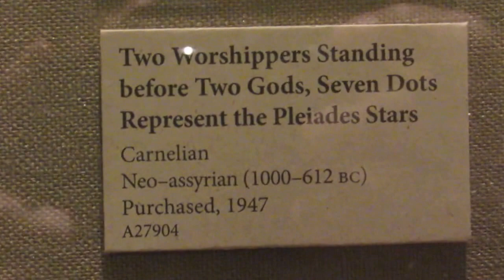Pleiades and Saturn Symbol - Tablet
The Pleiades and Saturn Symbol are both shown on a Mesopotamian Clay Tablet.